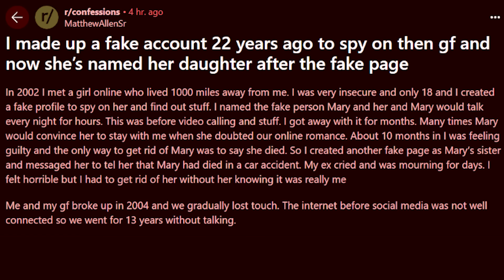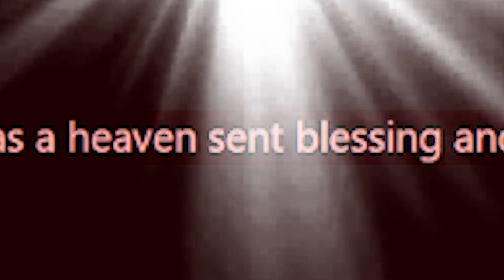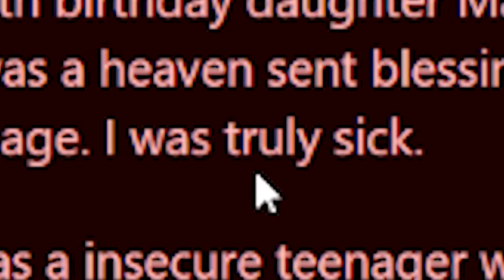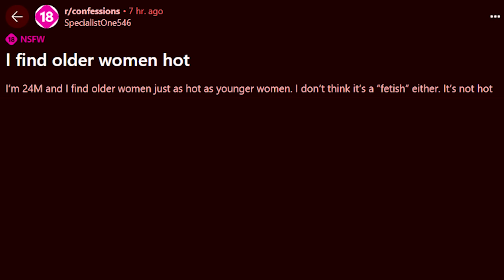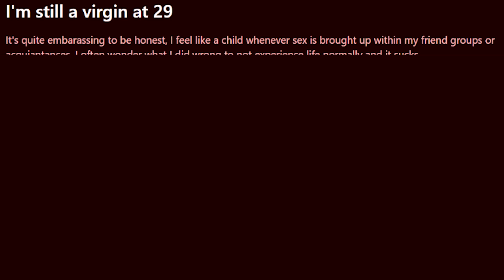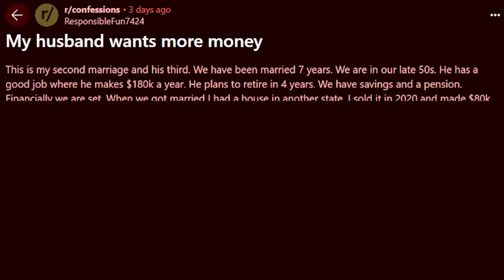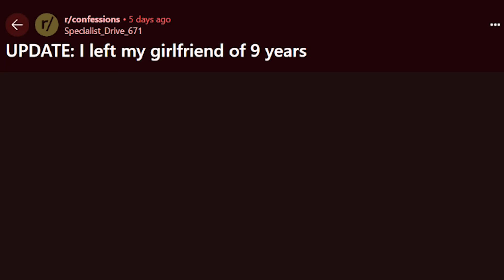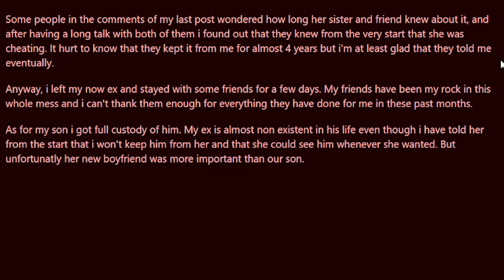Deepest, Darkest, Confessions...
Edited By: @thelonelyhawk & @OOF_ItsAndy